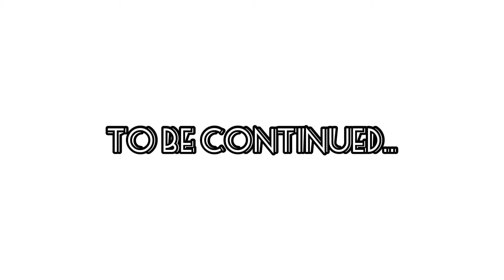Brawl Stars/Brawler-Nani/Solo Showdown The Galaxy/Must watch Nani vs Brock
Description
Brawl Stars is a freemium mobile video game developed and published by the Finnish video game company Supercell. Wikipedia
Initial release date: 15 June 2017
Developer: Supercell
Publisher: Supercell
Genres: Multiplayer online battle arena, Shooter game, Multiplayer Online Role-Playing Game
Nominations: BAFTA Games Award for EE Mobile Game of the Year, more